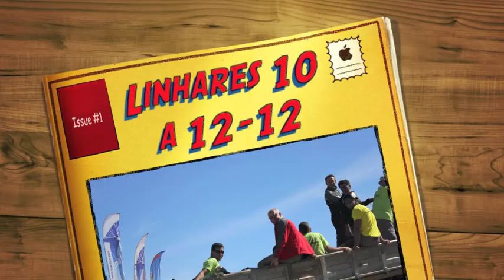Paragliding, Parapente Linhares da Beira, Portugal 10 a 12-2012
Boas pessoal do Trapo voador... e não só

Então aqui vai mais um registozito áudio visual cá do TaNoAr.
Desta Vez Trata-se do VIII Festival de Linhares da Beira, Serra da Estrela.
Dizem os entendidos na matéria, que estamos a falar da "Catedral Portuguesa do Parapente". No que me diz respeito Linhares pode até ser, mas para além da arrebatadora beleza natural da região, das suas gentes cheias do que é bom, comidinha do melhor, as suas aldeias pitorescas, as ruas, as casas, o castelo, tudo isto com a com a sua história centenária, o que ficou mesmo na memoria foi a companhia da malta amiga e os incríveis momentos que vivemos juntos, um muito obrigado a todos.

Fica então aqui este vídeo que é ao mesmo tempo uma compilação de vídeos meus, da Gloria Gatinho, junto com fotos desta mesma, penso que a coisa desta vez está aceitável, peço desculpa aos que não ficaram incluídos nas imagens mas só aconteceu porque não estavas em lado nenhum no nosso material, tentei ser o mais justo possível e coloquei pelo menos 4 segundos de vídeo ou fotos de cada um (não podia ser mais se não a coisa ficava grande de mais (o vídeo é claro))

Brigades viu,

Hello there "flying napkin people" ... and not only

So... here's another audio and visual chronicle herein TaNoAr.
This Time It is about the "VIII Festival de Linhares da Beira" Serra da Estrela.
The experts in the matter say that we are talking about " the Portuguese Paragliding Cathedral ". As far as I'm concerned Linhares can be all that, but beyond the breathtaking natural beauty of the region, its people full of what is good, the best Comidinha (that's Portuguese for "Kick Ass Food"), the picturesque villages, streets, houses, the castle, all of it with its centennial history... what really stood in my memory was the wonderful company of al the friends and the amazing times we had together, a big thanks to all.

So here is this video that is both a compilation of my videos, Gloria Gatinho, along with her photos, I think the thing this time is acceptable, (the video) I apologize to those who were not included in the images but only happened because there were anywhere in our material, tried to be as fair as possible and put at least 4 seconds of video or photos of each one of you, couldn't be any other way otherwise the thing would be too big (the video of course))

PS: Please do not be shy as to "Share" this video in your favorite social networks i.e. Facebook, etc.